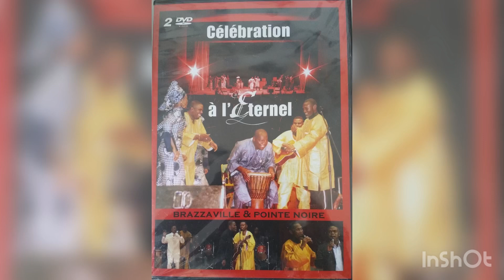CARLYTO AIME DENIS JEAN RENÉ LIVE CÉLÉBRATION À L’ÉTERNEL BRAZZAVILLE POINTE NOIRE DVD (2005)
CARLYTO LASSA AIME NKANU DENIS NGOMDE JEAN RENÉ BALEKITA LIVE À CÉLÉBRATION À L’ÉTERNEL BRAZZAVILLE POINTE NOIRE DVD (2005)